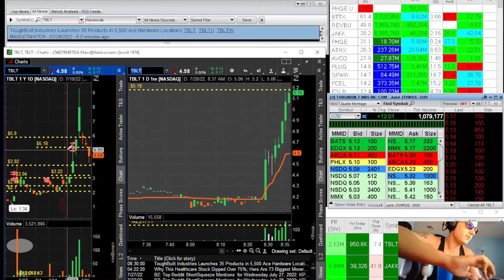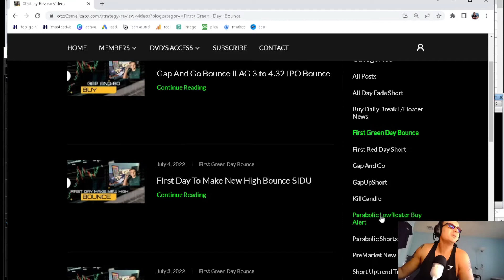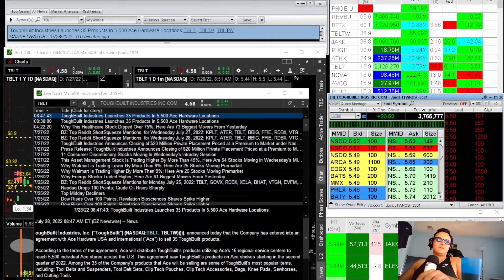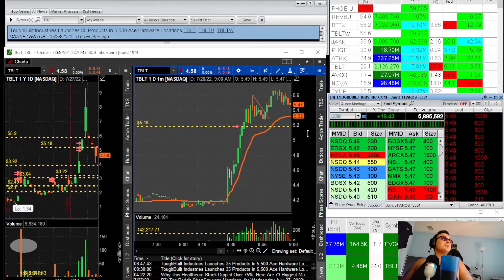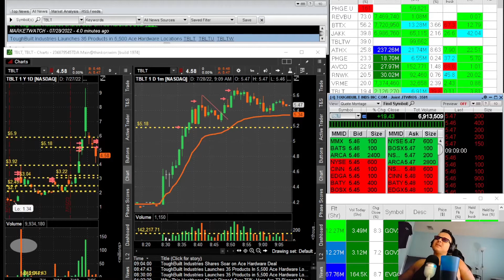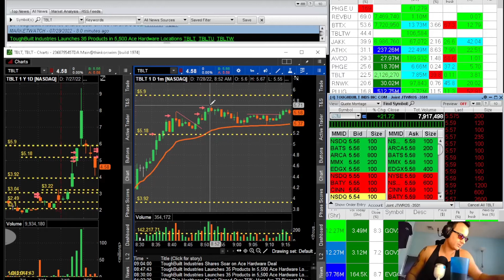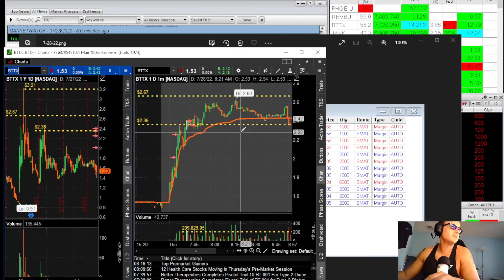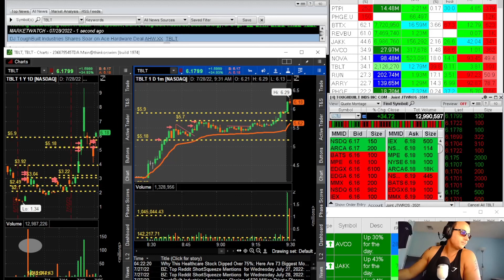TBLT Buy First Day To Make A New High Bounce 5.20 hit 6.64